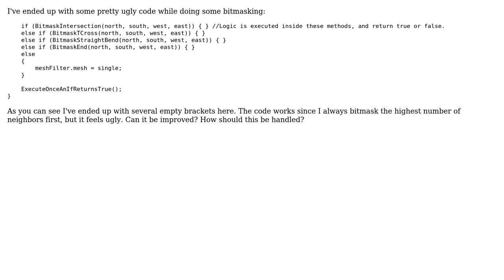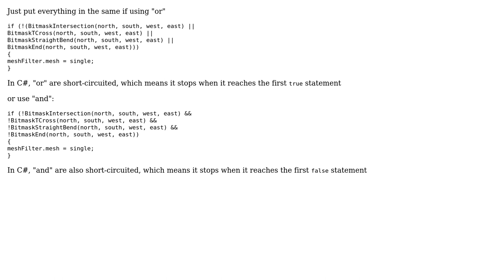Code Review: C# - What should I do with empty if-brackets?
With thanks & praise to God, and with thanks to the many people who have made this project possible! You are responsible for your own actions.